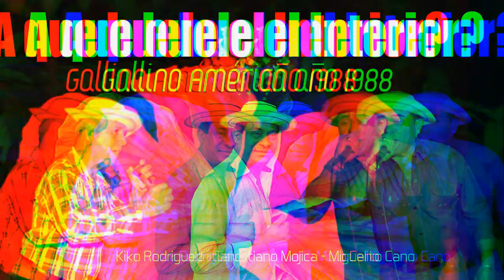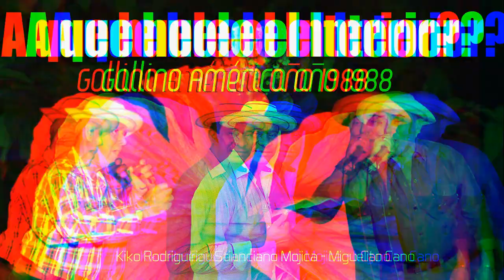Miguelito Cano vs Tano Mojica vs Kiko Rodríguez N°714 ( A QUE HUELE EL INTERIOR)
Torrente: Gallino América